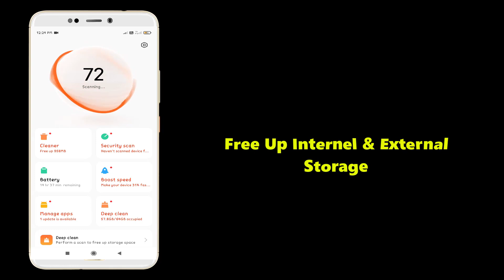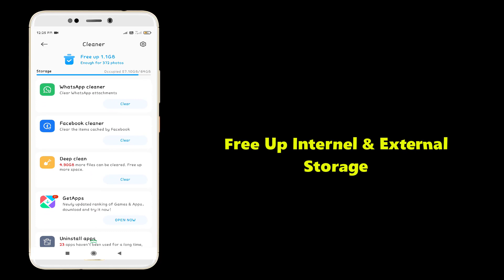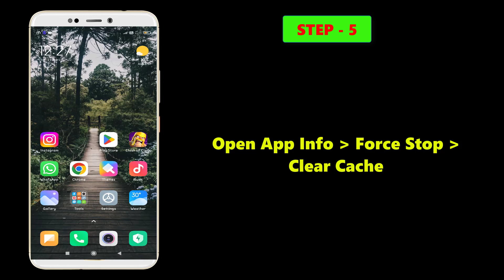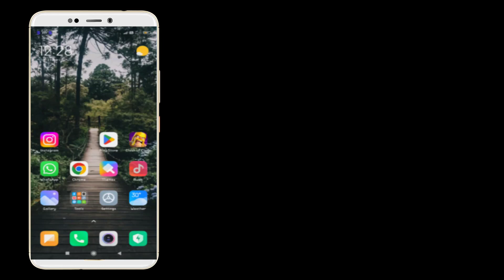Fix Can't Install Whatsapp In Google PlayStore In Android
Thank You Everyone for Watching My Video "Fix Can't Install Whatsapp In Google PlayStore In Android". This Video is Useful and You Learned Something Interesting.

Hope " Fix Can't Install Whatsapp In Google PlayStore In Android" useful content.

CHANNEL: @systemsolutions9071